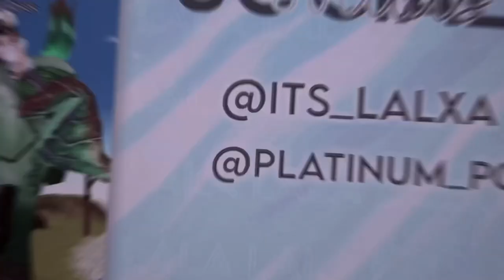Waves - Music Video || Horse Riding Tales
YES YES AND YUSSSS- (I was too lazy to change “swirling” into “swelling” in the beginning of the video. Swelling is the correct lyric.)
I’m so pleased with this music video!  I hope my younger viewers can understand this! Basically the two horses grew apart and lost their sense of excitement as years past and they got older. I hope how I edited it made sense 😅 :) I used Video Star Pro to edit this music video Instead of CapCut that I usually use to edit music videos. Do you like it?
I got an alpaca on HRT ;)

THANKS SM EMILY STRIDER CHECK HER CHANNEL OUT AND TY FIONA BODNER CHECK HERS OUT TOO

☟︎ Don’t be shy! Come and say hi! ☟︎

✨sᴏᴄɪᴀʟs✨
@its_lalxa - HRT edit account (main)
@platinum_ponies - Breyer photography account

HRT ᴜsᴇʀɴᴀᴍᴇ: Lola Storm1773

SSO ᴜsᴇʀɴᴀᴍᴇ: Lena Winterhoof
SSO Sᴇʀᴠᴇʀ: Hazy Galaxy 🌌

ROBLOX ᴜsᴇʀɴᴀᴍᴇ: @Its_Lalxa

CLUB ɪɴ ʜʀᴛ: In Silent Roses (aka Snazzy Roses) Dressage club 🌹

ᴄᴏᴍᴍᴏɴʟʏ ᴀsᴋᴇᴅ ǫᴜᴇsᴛɪᴏɴs:
Q: What editor do you use?  A: VideoStar Pro and CapCut
Q: Do you ride in real life?     A: Yes
Q: What’s your real name?   A: Lena
Q: Favorite hobbies?  A: Painting + digital art, along with Breyer
photography.
Q: How old are you?   A: I’m a minor/teenager

𝑃𝑒𝑎𝑐𝑒, 𝑙𝑜𝑣𝑒, 𝐿𝑎𝑙𝑎 𝑜𝑢𝑡!⚡️